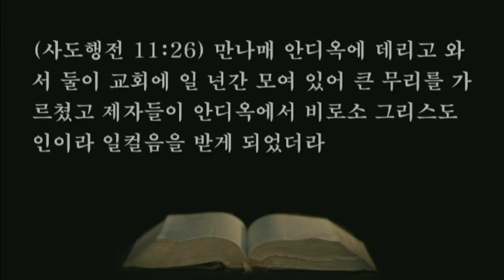21.06.16. 특별새벽기도회-영의 사람되어 성령의 인도받자. 씨리즈 13.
19. 그 때에 스데반의 일로 일어난 환난으로 말미암아 흩어진 자들이 베니게와 구브로와 안디옥까지 이르러 유대인에게만 말씀을 전하는데
20. 그 중에 구브로와 구레네 몇 사람이 안디옥에 이르러 헬라인에게도 말하여 주 예수를 전파하니
21. 주의 손이 그들과 함께 하시매 수많은 사람들이 믿고 주께 돌아오더라
22. 예루살렘 교회가 이 사람들의 소문을 듣고 바나바를 안디옥까지 보내니
23. 그가 이르러 하나님의 은혜를 보고 기뻐하여 모든 사람에게 굳건한 마음으로 주와 함께 머물러 있으라 권하니
24. 바나바는 착한 사람이요 성령과 믿음이 충만한 사람이라 이에 큰 무리가 주께 더하여지더라
25. 바나바가 사울을 찾으러 다소에 가서
26. 만나매 안디옥에 데리고 와서 둘이 교회에 일 년간 모여 있어 큰 무리를 가르쳤고 제자들이 안디옥에서 비로소 그리스도인이라 일컬음을 받게 되었더라
27. ○그 때에 선지자들이 예루살렘에서 안디옥에 이르니
28. 그 중에 아가보라 하는 한 사람이 일어나 성령으로 말하되 천하에 큰 흉년이 들리라 하더니 글라우디오 때에 그렇게 되니라
29. 제자들이 각각 그 힘대로 유대에 사는 형제들에게 부조를 보내기로 작정하고
30. 이를 실행하여 바나바와 사울의 손으로 장로들에게 보내니라

1. 온라인 헌금 계좌_ 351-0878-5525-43 (농협/광주안디옥교회)

2. 해외 송금을 위한 영문 정보 안내
     1) 농협 영문명 : NONGHYUP
     2) 지점 영문명 : KUMHO WOONCHUN
     3) 지점 영문명 주소 : 131, Woonchun ro, Seo-gu, Gwangju, South of Korea
     4) 농협 SWIFT CODE : NACFKRSE
     5) 수취인 계좌번호 : 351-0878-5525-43
     6) 수취인 영문성명 : Gwangju antioch gyohoe